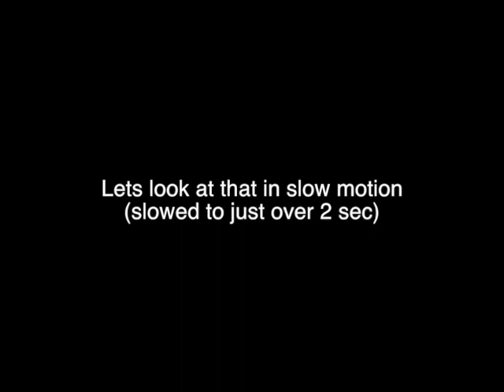Short Flash Over Drill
quick flash over drill to demonstrate how the door affects the flow path to the fire.